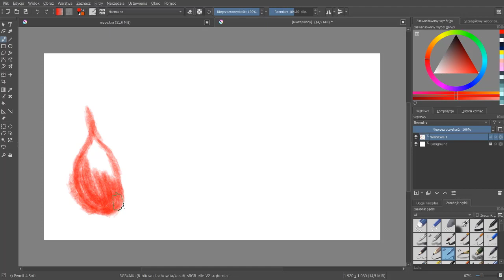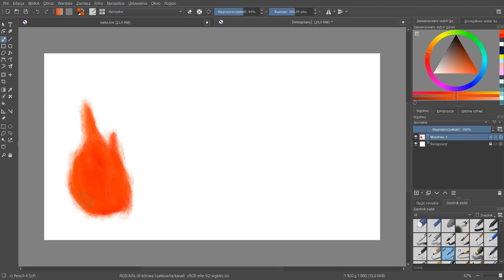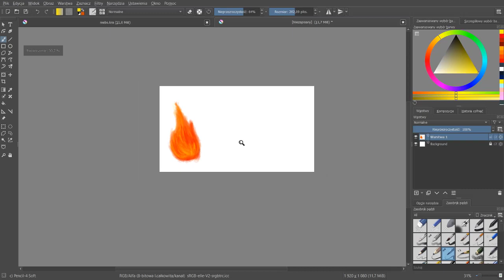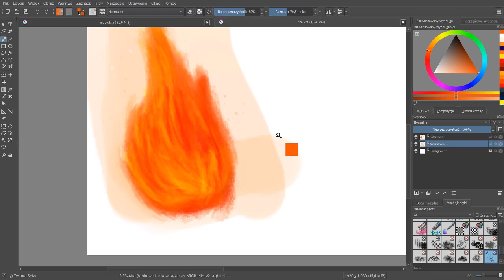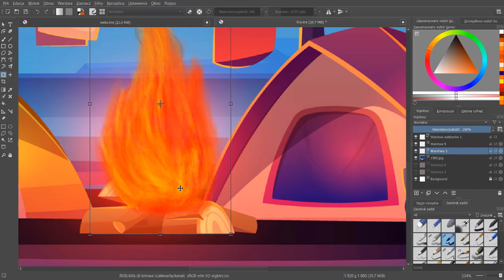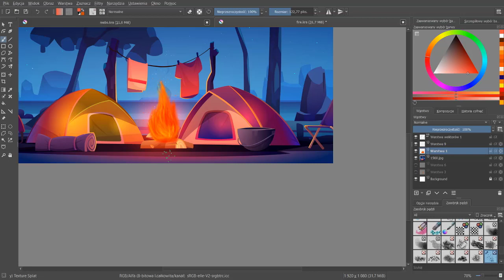How to make fire digital || Krita Tutorial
Krita tutorial - How to make fire with basic brushes